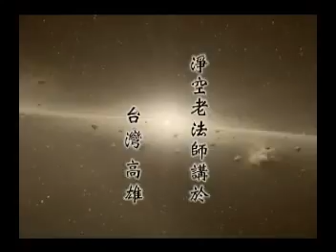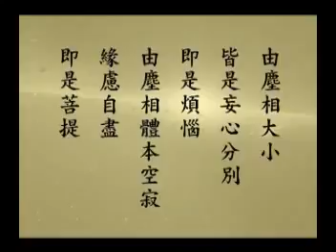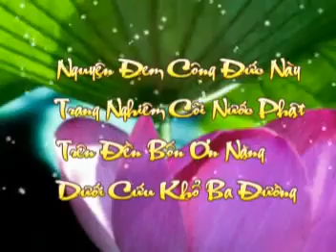Tu Hoa Nghiêm Áo Chỉ Vọng Tận HNQ Tập 048A